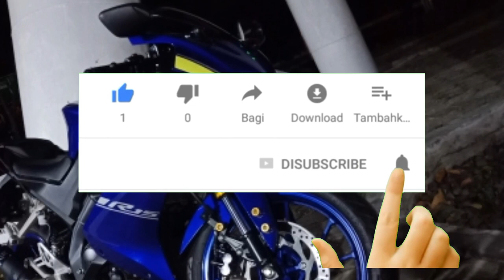KNALPOT RONIN BLACK KATANA - 1 TAHUN PAKAI BOCOR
Knalpot ronin black katana -1 tahun pakai bocor, kali ini gw mau share sedikit pengalaman menggunakan knalpot ronin black katana dari 3tech Racing Evolution Di yamaha r15 V3.

Toton Videonya Sampe Habis ya Guys..

Terimakasih 😘